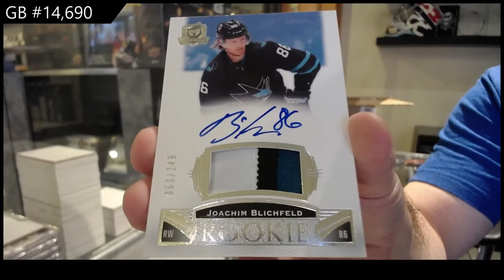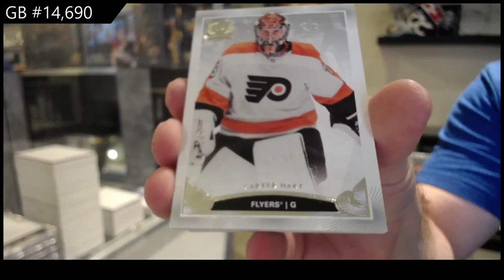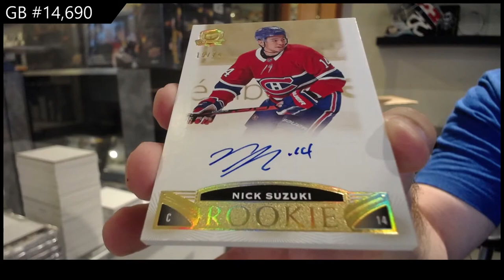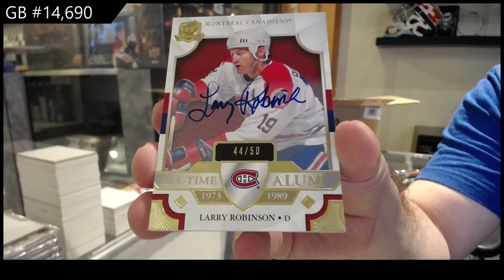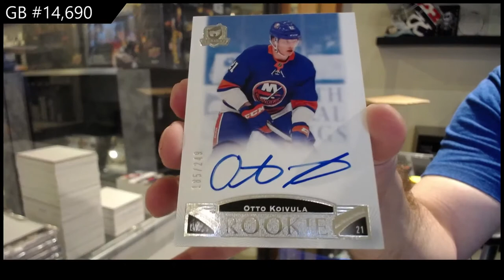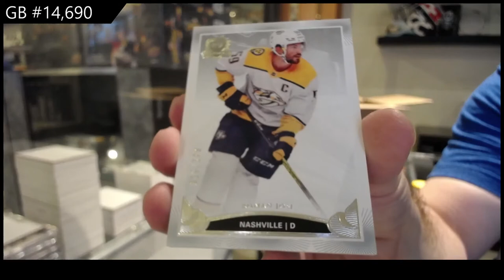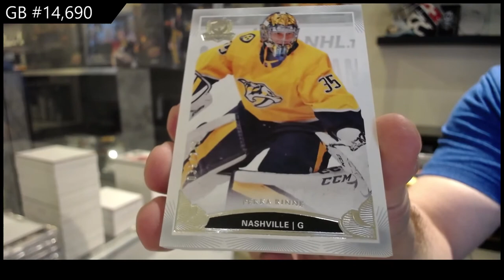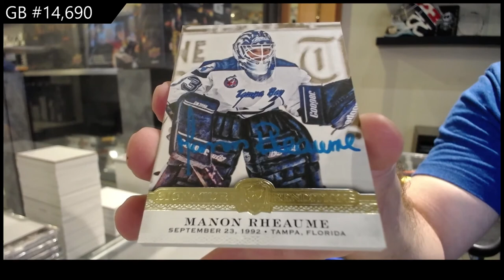19-20 Upper Deck The Cup Hockey 6 Tin Case Break - C&C GB #14,690